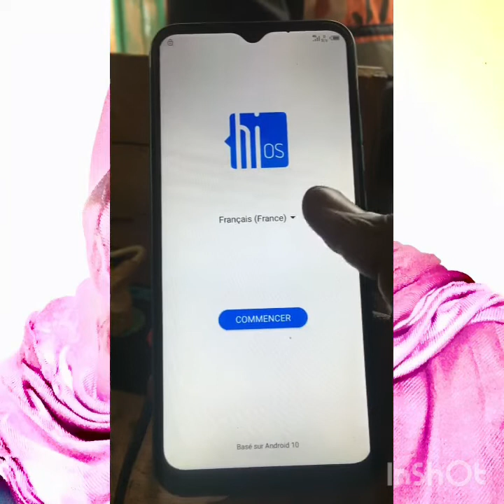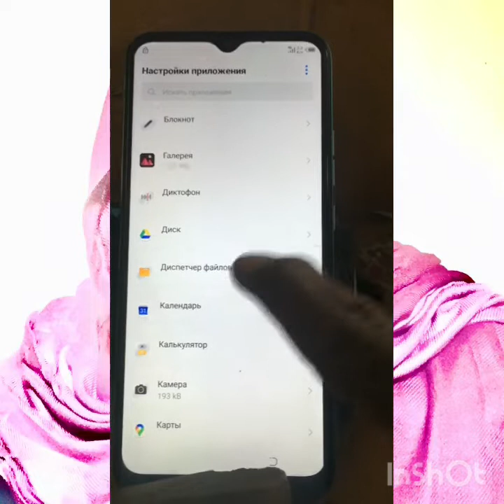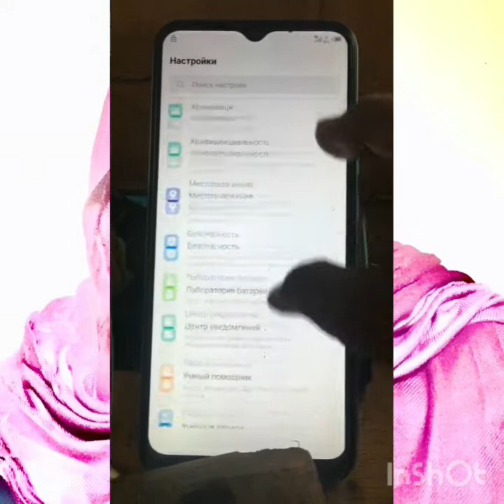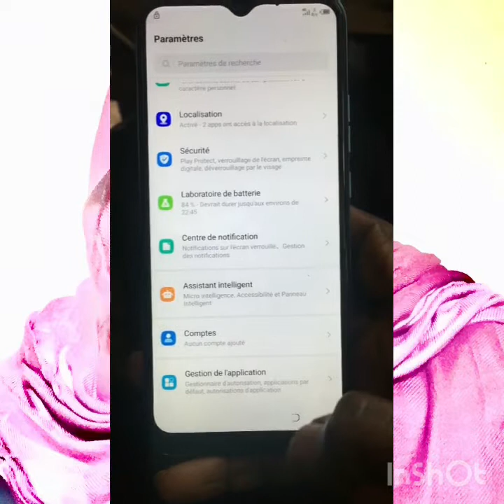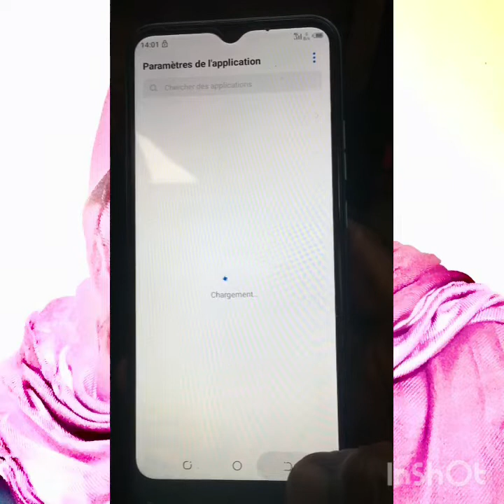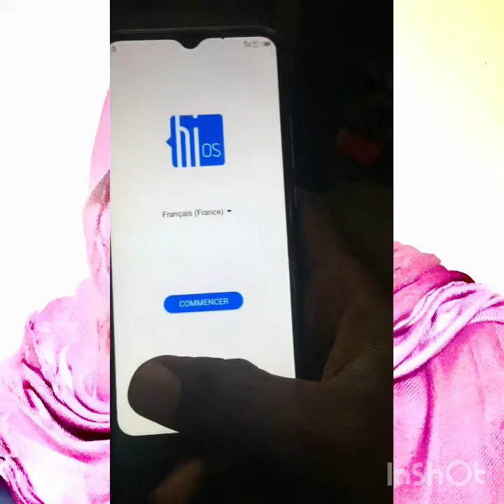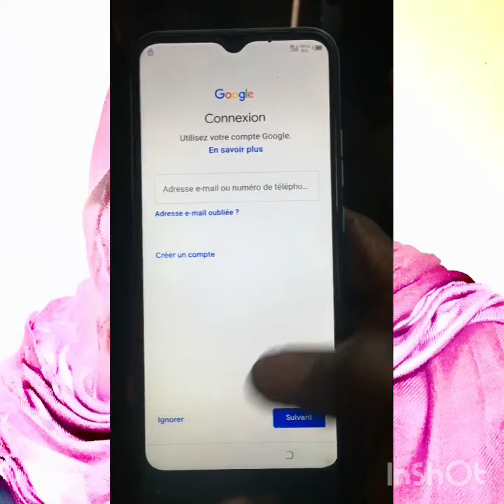FRP REMOV TECNO